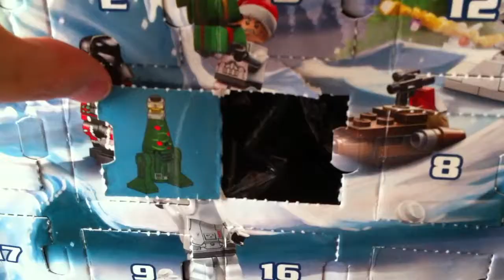Day 22 LEGO Star Wars Advent Calendar 24 Building Toys 8 Minifigs Exclusive Darth Vader December 22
December means countdown Advent calendar fun times! Let's countdown Christmas together with this LEGO Star Wars Advent calendar. Today is December 22nd so let's open up door #22 and see what LEGO building toy awaits us. Watch the toy video: Day 22 2014 LEGO Star Wars Advent Calendar 24 Building Toys 8 Minifigs Exclusive Darth Vader December 22

This is the LEGO Star Wars Advent calendar 75056 suitable for kids 6 to 14 years of age, though Jabu and Lani believe that this LEGO Star Wars calendar will work well for kids as young as 4 with parental supervision.

All LEGO Christmas calendars come with the fold out playmate to make playing with LEGO even more fun. This fold out playmate is of the icy Star Wars planet Hoth. On each day of December open up one day representing the day of the month to find a LEGO surprise toy that you build. From December 1st to December 24th, Christmas Eve, you'll end up with 24 toys from the 274 pieces in this LEGO Star Wars set.

Included in this LEGO countdown calendar are 8 LEGO minifigs including the exclusive LEGO Darth Vader figure in a Santa coat. You'll also get the following LEGO Star Wars minifigs: Festive Astromech which is like a Christmas themed R2-D2, Snowtrooper which is a Star Wars Storm Trooper, Star Wars TIE Fighter Pilot, Super Battle Droid minifigurine, Luke Skywalker, Snowspeeder Pilot, Clone Trooper which is another Stormtrooper, General Rieekan and the exclusive LEGO Star Wars Darth Vader figure.

You also get to build an AAT, AV-7 Anti Vehicle Cannon, Vulture Droid, Jedi Star fighter, TIE Fighter, Luke's Land speeder, and Snow speeder amongst other LEGO toys. With all these LEGO Star Wars toys you can add them to any of the LEGO Star Wars sets that you might already own. Jabu and Lani think that these Star Wars toys by LEGO are amongst the best if you want to play Star Wars games.

This advent calendar includes toys that you can use in LEGO Star Wars the Clone Wars games. The LEGO Star Wars characters included in this LEGO Star Wars Christmas calendar are just terrific, the detail is amazing, nothing has been left out. This calendar countdown to Christmas will amaze and delight both girls and boys especially if they're Star Wars fans.

This is actually a pretty cheap LEGO Star Wars set when you consider the number of pieces you get and the number of figurines too. Additionally, very few kids toys allow children to open up a new toy each day for 24 days in a row for around thirty bucks or so. In our mind LEGO Star Wars make the perfect matching and when you package it into a kids Advent calendar you can't go wrong.

'Jabulani's Playhouse' theme intro song © Jabulani's Playhouse.